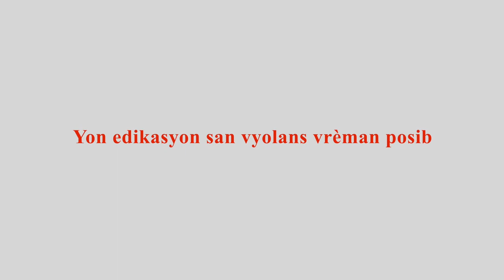Cottecheese Pierre ap di nou eksperyans li ak "Edikasyon san vyolans "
Cottecheese Pierre ap di nou eksperyans li ak "Edikasyon san vyolans"Fèt la ap kontinye, pandan tout rès semèn nan. Nap gen poun pataje ak nou kèk videyo plizyè sipòtè, kolaboratè ak followers te fè pou remèsye nou. Nap di yo mèsi paske yo te pran yon ti tan pou fè ti videyo sa yo.

Nap kòmanse ak Designer Cottecheese Pierre, PDG Rootsa "

Chak semènn nou soti yon videyo.
Klike la a👇pou ka swiv nou sou facebook